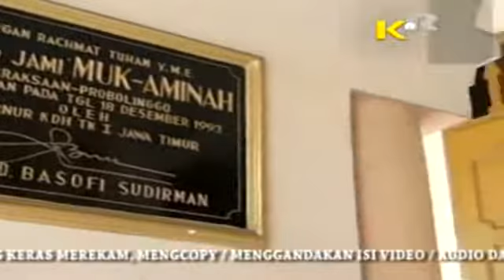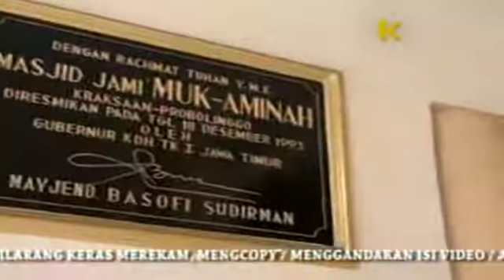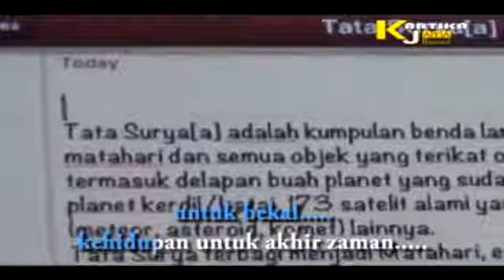QASIDAH AL HIDAYAH - MENUNTUT ILMU - WIDIA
KAMI ADALAH SUATU ORGANISASI REKAMAN VIDEO DAN MUSIK CV.NUSANTARA YANG BERIZIN RESMI, BAIK DALAM PRODUKSI TAYUB MADURA, KETOPRAK MADURA, MUSIK RELIGI, ETNIK MADURA, KOMEDI MADURA DAN DANGDUT MADURA.

SELAMAT MENIKMATI.